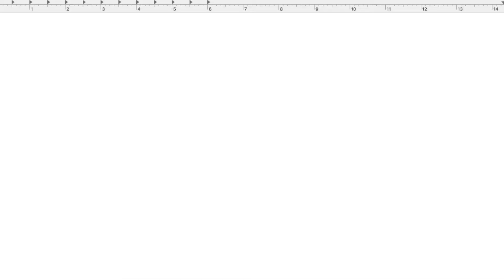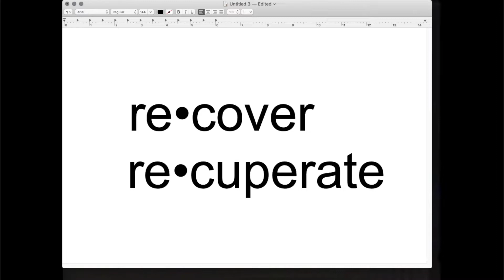I Will Never Recover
There is no going back. This realization can be viewed as dramatic and drastic, or embraced as growth and wisdom. Even though there's no going back there is looking back. Perspective reveals that today's problems began in 2020, in 2016, in 2008, in 2000, and in the decades and centuries before. That would be exhausting, so I discuss NONE of that! I just chat a little, little bit; and show (and feel) some of my art: